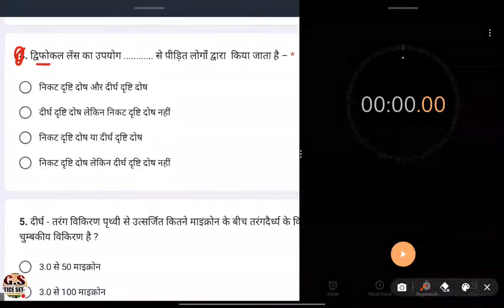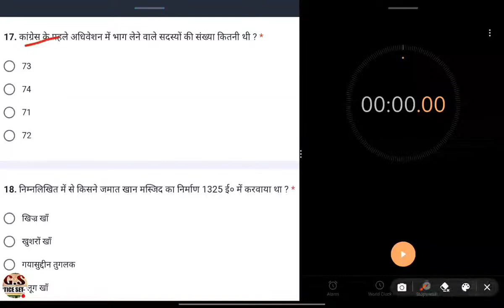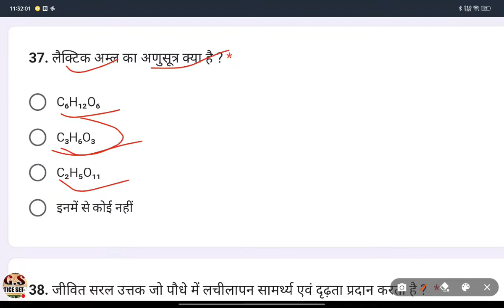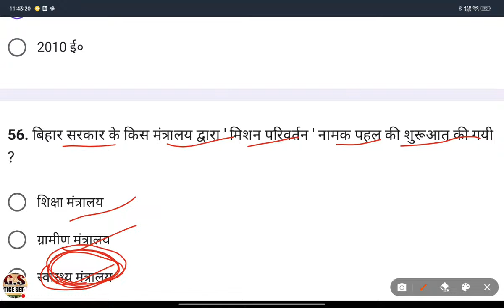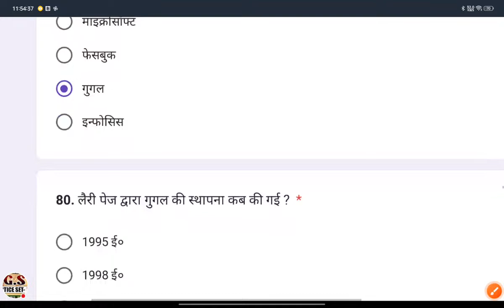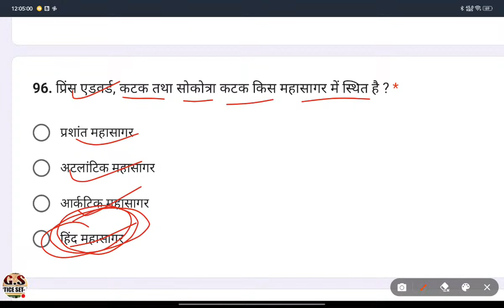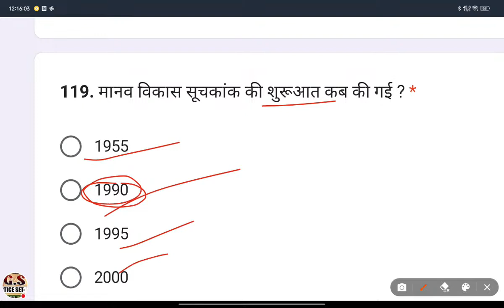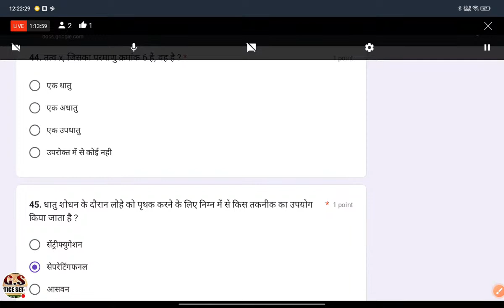Bihar police live set6। बिहार पुलिस ज्ञान बिंदु। छापने गा??)??????????????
biharpolicepracticeset2023) #21,391post

bihar police constable new syllabus in hindi, bihar police syllabus in hindi,

bihar police

Sandeep_sir

bihar police new vacancy 2023 bihar police new vacancy 2023

,bihar police,bihar police 2023,

bihar police news today, latest news,age,age limit,height,qualification, Spdm online study

Sandeep_sir मिशन बिहार पुलिस 2023

bihar police preparation bihar police best topic

bihar police constable bihar police study 2023

Bihar Police_ff_2023

gs live class today

gs live class rojgar with ankit

gs live bhuti

gs live class naveen sir

gs live media rawatsar

gs live vlogs

gs live classes in hindi

gs live 5576

gs live gaming

rs live media rawatsar

gs live news

gs live classes rwa

gk live

gk live tv

gk live class in hindi

jk live

gk live 2

gk live video

gk live classes khan si

gk live class exampur

gk live pathshala

jk live eng sub

gk live 4

gk live kabaddi

gk live class utkarsh

live bihar police

live bihar police divas

live bihar police question

live bihar police ka class

live class bihar police 2023

exampur live bihar police

bihar police live running

live class bihar police 2023 khan si

md classes live bihar police

live cities bihar police

sk jha live bihar police

live class bihar police constable

live news on bihar politics

gyan bindu practice set daroga

gyan bindu practice set book

gyan bindu practice set 1

gyan bindu practice set bihar poli

gyan bindu practice

gyan bindu practice set 2023

gyan bindu practice set 3

gyan bindu practice set volume

gyan bindu practice set 8

gyan bindu practice set si

gyan bindu practice set bihar cgl

bpsc gyan bindu practice set

bihar ssc qyan bindu practice
gyan bindu classes patna

gyan bindu classes bihar daroga

gyan bindu classes live

gyan bindu classes geography

gyan bindu classes bihar daroga 2023

gyan bindu classes ramgarh

gyan bindu classes science

gyan bindu classes test series

gyan bindu classes patna bihar police

gyan bindu classes video

gyan bindu classes csir net

gyan bindu classes modern history